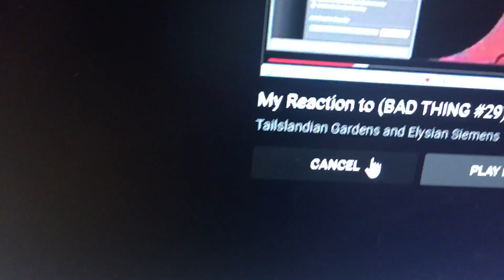My Reaction to Mickey Mouse Funhouse